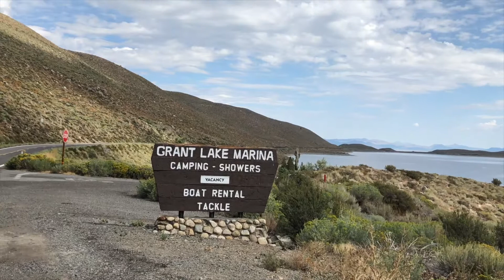Live American Eagle Wild Life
Majestic fully alert American Eagle resting on a branch at grant lake.

I was joyful and excited to see a live and wild life.

Our wild and natural life is dying fast.

Natural habitat is being sacrificed to make away for our own comforts and conveniences.